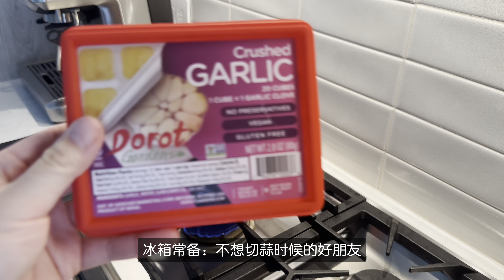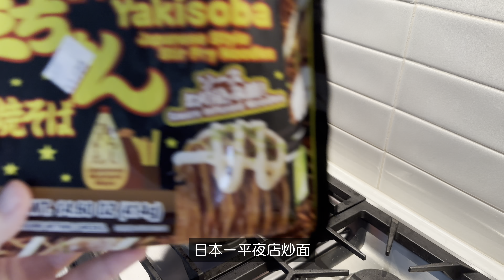VLOG｜日式红豆汤烤年糕｜猪肉卷蔬菜夜店炒面｜芝加哥生活日常 ep.04